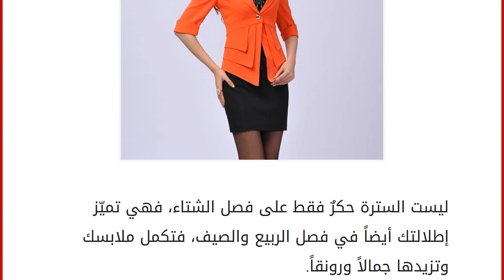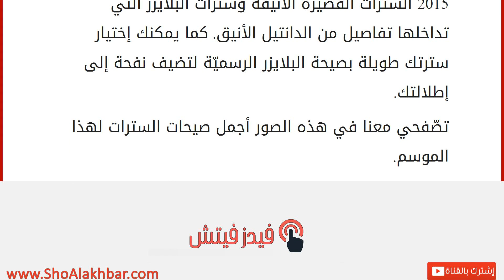أناقتك بسترتك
إقراألمقال كاملا :
ليست السترة حكرٌ فقط على فصل الشتاء، فهي تميّز إطلالتك أيضاً في فصل الربيع والصيف، فتكمل ملابسك وتزيدها جمالاً ورونقاً.
في هذا الموسم، تبرز صيحة السترات الضيّقة الأنيقة التي تقوم بترقية إطلالتك إلى مستوىً آخر. إعتمدي في ربيع 2015 السترات القصيرة الأنيقة وسترات البلايزر التي تداخلها تفاصيل من الدانتيل الأنيق. كما يمكنك إختيار سترتك طويلة بصيحة البلايزر الرسميّة لتضيف نفحة إلى إطلالتك.
تصّفحي معنا في هذه الصور أجمل صيحات السترات لهذا الموسم.